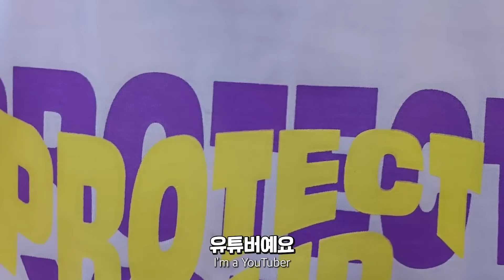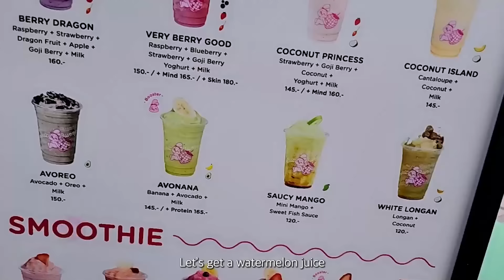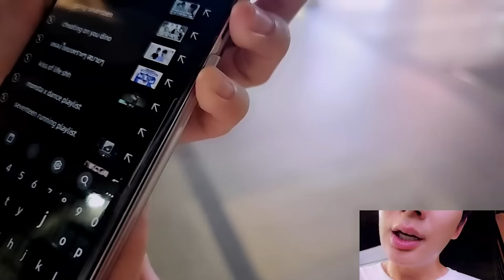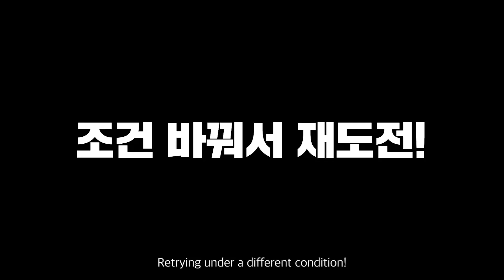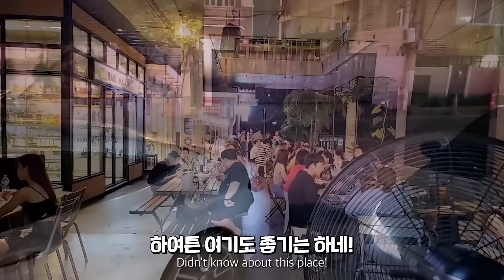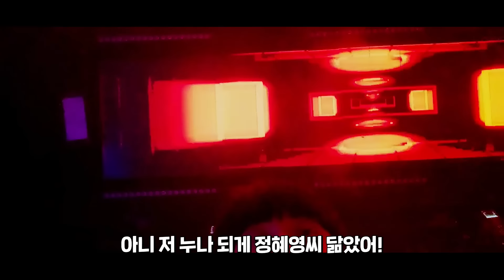태국 여성분에게 사랑한다고 말하면 어떤 반응일까...? 🇹🇭 2부 [SUB]